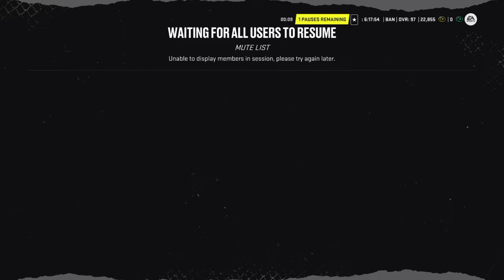Crazy hut champs OT win (full game)